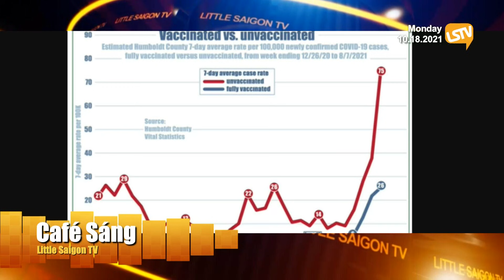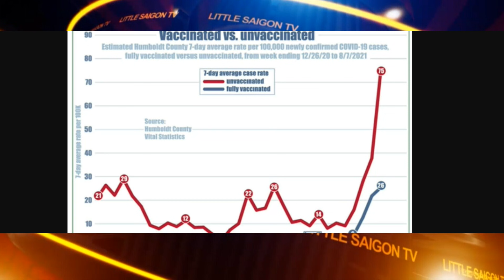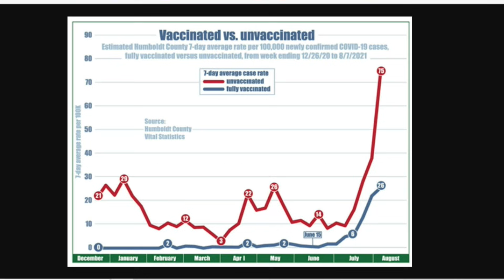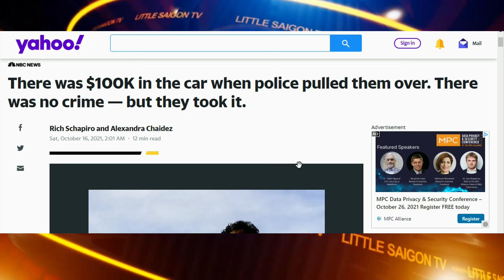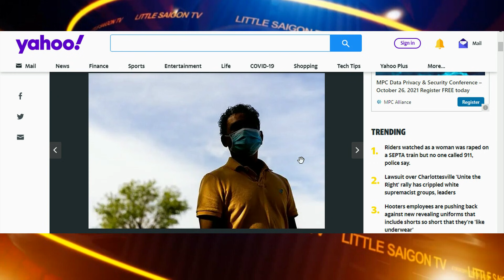Cà Phê Sáng Phần 2 (10-18-21) Ông gốc Việt mang $100 ngàn tiền mặt đi mua đất, bị tịch thu